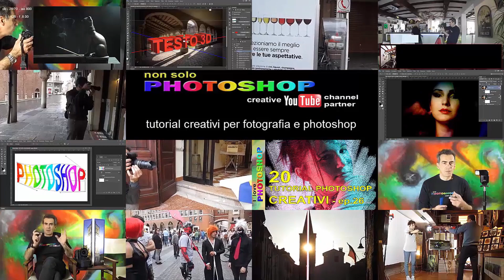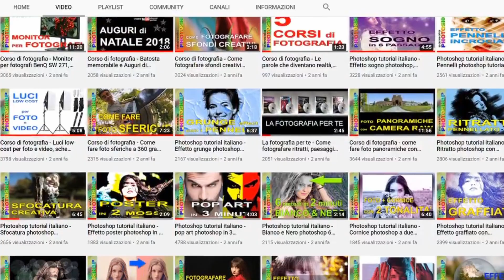Come illuminare un video, come illuminare un set video per youtube, luce per videoconferenza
Come illuminare un video con una sola luce, come fare vlog con una sola luce, come fare video per youtube con una sola luce a led. Luce per videoconferenza singola per risultati professionali. Luci economiche per video con resa professionale. Riprese video professionali con una sola fonte di luce a led. Setup luci per video Youtube Studio, tuorial video realizzato da Luciano Boschetti, fotografo, fondatore del canale tematico " non solo photoshop" con centinaia di tutorial photoshop italiano e fotografia tutorial italiano.

Luci Smallrig: